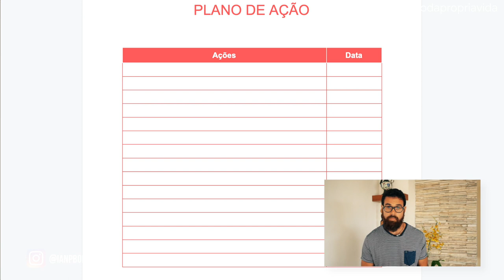DESENVOLVA CORAGEM PARA MUDAR DE CARREIRA | EXERCÍCIO PODEROSO!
Nesse vídeo, eu vou te apresentar um exercício poderoso para te ajudar a desenvolver a coragem para uma transição de carreira.

Até breve! ;-)